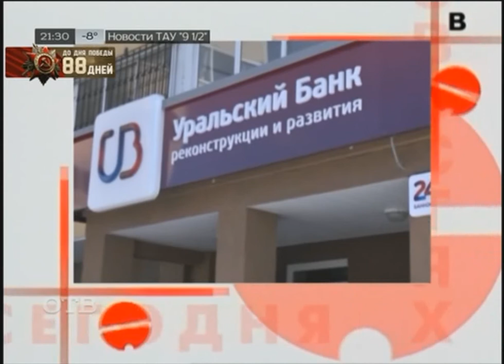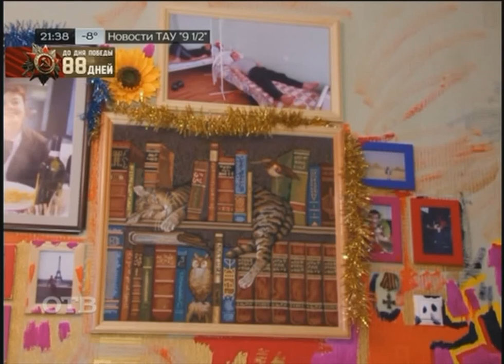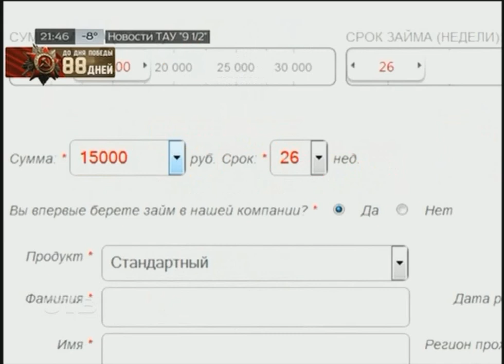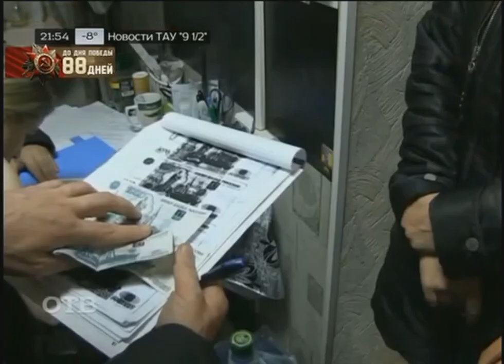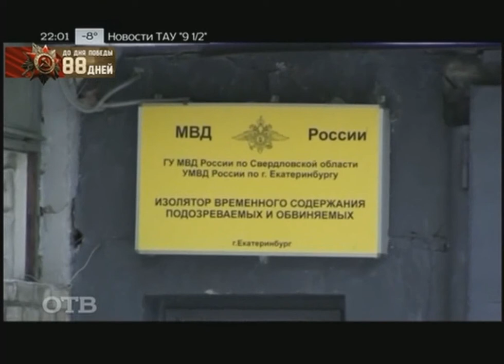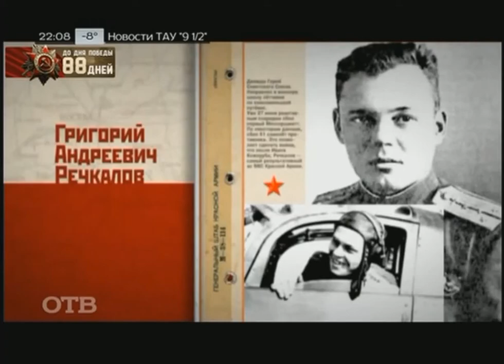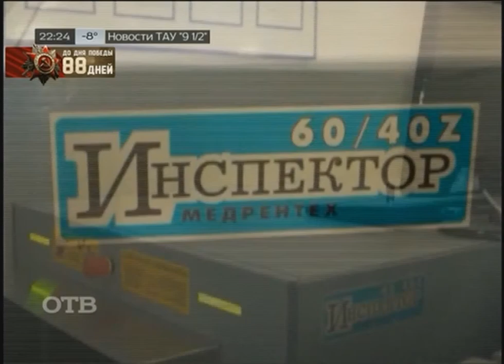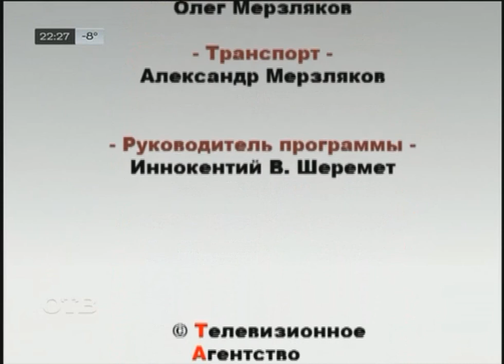Новости Иннокентия Шеремета 9 1/2 от 10 февраля 2015 года. (Полный выпуск) HD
Выпуск Новостей "Девять с половиной" от 10 февраля 2015 года. Ведущий Иннокентий Шеремет.
© «Телевизионное Агентство Урала»